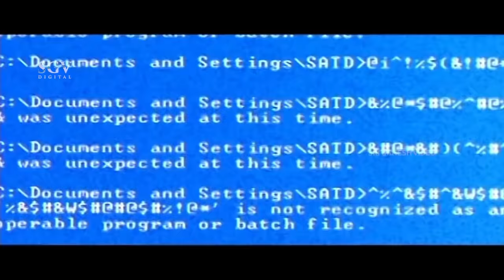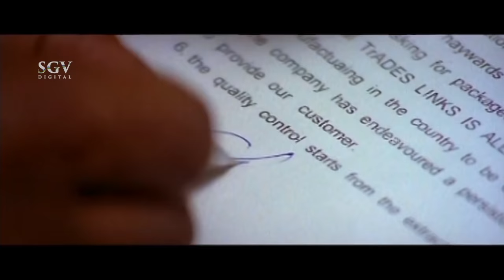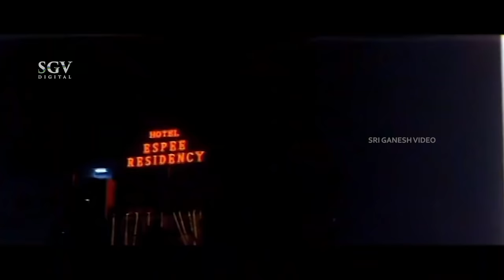ರಜನಿ Kannada Movie | Upendra, Arathi Chabria, Rangayana Raghu, Doddanna | New Kannada Movies 2021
Watch ರಜನಿ Kannada Movie | Upendra, Arathi Chabria, Rangayana Raghu, Doddanna | New Kannada Movies 2021

Film: Rajani – ರಜನಿ (2009/೨೦೦೯)

Stars: Upendra, Arathi Chabria, Rangayana Raghu, Mukul Dev, Doddanna, Sharath Lohithashwa, Ramesh Bhat, Sadhu Kokila, Bullet Prakash, Chithra Shenoy, Thulasi Shivamani, Ramakrishna, Sathyajith, Kuri Prathap, Mandya Ramesh, Dandapani, Killer Venkatesh
↑ top ↑
Direction:

Co-Director Srinivas Kumar
Assistant Director Rakesh, Suresh, Mithesh, Chethan
↑ top ↑
Production:

Producer Ramu
Production Manager B J Anil Kumar
↑ top ↑
Writers:

Story Shiva Akula (Remake of Krishna (Telugu) (2008))
Screenplay Thriller Manju
Dialogue K Ramnarayan
Lyrics
↑ top ↑
Other Crews:

Music Hamsalekha
Cinematography R Janardhan Babu
Editor Govardhan
Stunts Thriller Manju
Choreography Thribhuvan, Five Star Ganesh
Art Ismail
PRO Harish
Publicity Designs Kumar
Stills Nagaraj
↑ top ↑
Sound Recording:

Effects Rajan
DTS Sathish
↑ top ↑
Censor Details:

CBFC U/A
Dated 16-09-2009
↑ top ↑
Audio & Video:

Video On Anand Video
Runtime 161 min
↑ top ↑
Songs & Lyrics:

Dhan Dhan Manu, Nanditha Hamsalekha
Vottal Kannole Gurukiran, Anuradha Bhat Hamsalekha
Barthiya Barthiya Udith Narayan, Latha Hamsalekha Hamsalekha
Thiruboki
Kailash Kher, Malgudi Shubha Hamsalekha
Pizza Priya Pizza Kunal Ganjawala, Anuradha Sriram Hamsalekha
↑ top ↑
Release info:

Main Theater Aparna
Weeks 4
↑ top ↑
Plot Summary:

The film is about Rajani (Upendra) who was once a software engineer but quits his job to give it to his friend and is unemployed in the city of Mysore. Sandhya (Aarthi) is a girl from Bangalore who studies in college and comes to Chamundi Hills for her vacation to stay with her brother (Rangayana Raghu). Rajani falls in love with Sandhya at first sight and starts chasing her to win her heart and enters the upper portion of their house as tenants. Mistaking him to be one Tapori, Sandhya hates him first but later on she realizes his true nature. She returns to Bangalore and lives with her other brother (Doddanna), a former builder and now a very powerful Rowdy who is very possessive and protective about his sister. Rajani follows Sandhya to Bangalore and works his way into their house with the help of her brother and finally both of them confess their love. There, Rajani knows the flashback of Sandhya and how she is being chased by the notorious and cruel Jakka (Mukul Dev) assisted by his uncle. more
↑ top ↑
Online Video:

‘Dhan Dhan’ Song
‘Vottal Kannole’ Song
‘Barthiya Barthiya’ Song
‘Thiruboki’ Song
Movie Trailer
↑ top ↑
Advertisements